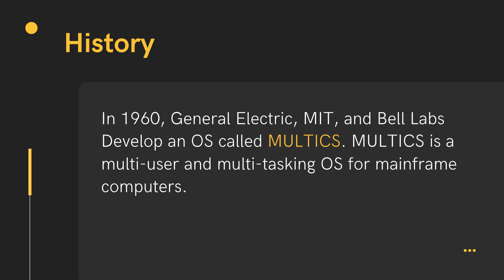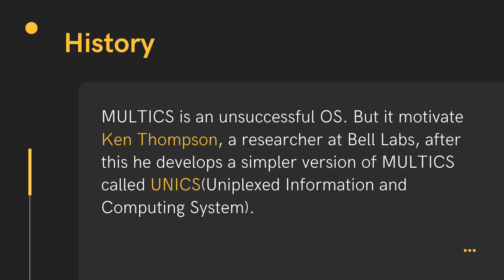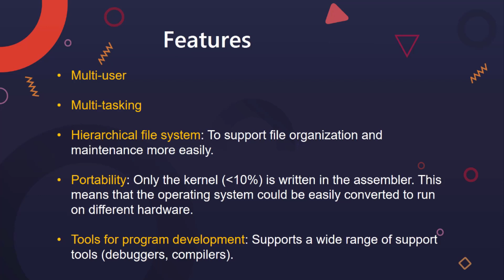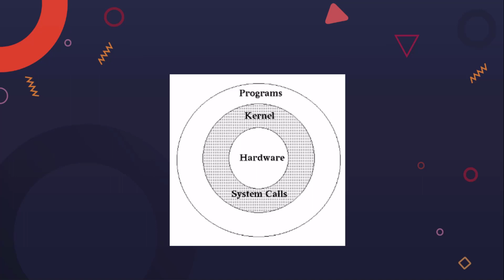Introduction of Linux and Unix | History, Features and Structure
Linux is a free and open-source operating system that was developed in the 1990s by Linus Torvalds as a hobby project. Linux is based on the Unix operating system, but it has been developed and maintained by a global community of volunteers and developers, and it is available under a variety of open-source licenses. Linux is known for its stability, security, and flexibility, and it is widely used as a server operating system, as well as for desktop and embedded systems.

The Linux operating system is composed of the Linux kernel, which is the core of the system, and a set of libraries and utilities that provide the basic services and features of the system. The Linux kernel is a monolithic kernel, which means that it includes most of the device drivers and other kernel components in a single module. The Linux kernel is written in C and is designed to be portable, efficient, and modular. It supports a wide range of hardware platforms and architectures, and it can be customized and extended through the use of kernel modules and patches.

The Linux operating system includes a large number of libraries and utilities that provide the basic services and features of the system, such as file and memory management, process management, networking, and security. These libraries and utilities are written in a variety of languages, including C, C++, and Python, and they are distributed under a variety of open-source licenses.

Linux is known for its stability, security, and flexibility, and it is widely used as a server operating system, as well as for desktop and embedded systems. Linux is used in a wide range of applications, including web servers, databases, cloud computing, scientific and engineering applications, and mobile devices. Linux is highly customizable and can be tailored to meet the needs of a wide range of users and applications.

Unix is a family of operating systems that was developed in the 1970s by AT&T and other companies as a research project. Unix is a proprietary operating system that is owned and maintained by a consortium of companies, and it is available under a variety of commercial licenses. Unix is known for its scalability, performance, and reliability, and it is widely used as a server operating system, as well as for scientific and engineering applications.

The Unix operating system is composed of the Unix kernel, which is the core of the system, and a set of libraries and utilities that provide the basic services and features of the system. The Unix kernel is a microkernel, which means that it includes only the essential components of the system, and the rest of the system is implemented as user-level programs.

Introduction to Linux Shell and Kernel. Introduction of Linux Operating System In Hindi.